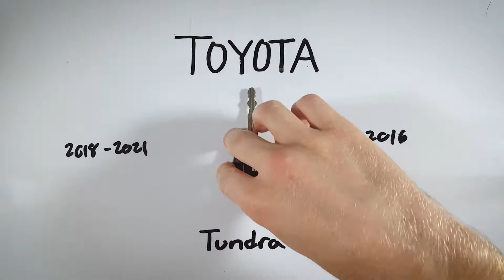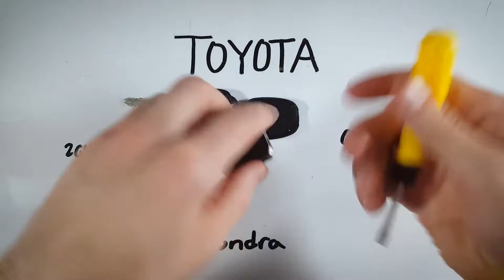Reemplazo de la batería del control remoto de Toyota Tundra (2018 - 2021)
Batería tipo moneda CR2016 🪙 que necesitas

Cómo reemplazar la batería en este llavero para los modelos 2018, 2019, 2020, 2021 de Toyota Tundra. Compra la batería en Amazon